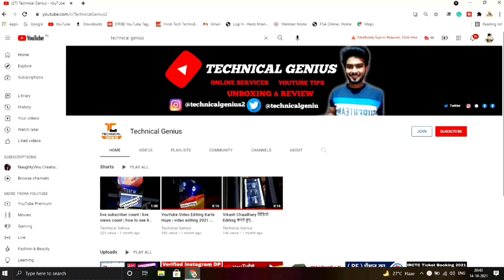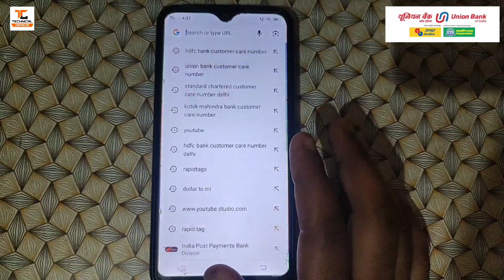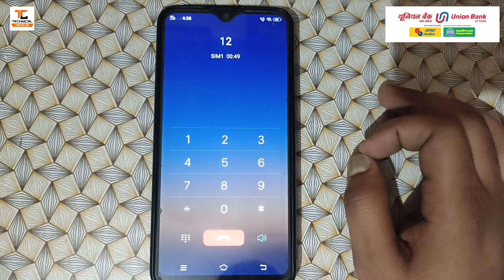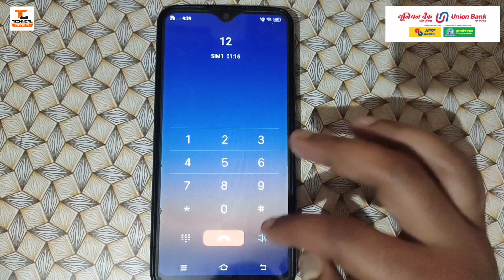Union Bank Customer Care Number Direct Baat Kaise Kare | Union Bank Helpline Number 2024 | Toll Free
About This Video:- 👇
Namaskar dosto aaj ki is video me main aapko bataunga union bank of India ke customer care se direct kaise baat kare, to is video ko aap pura dekhna or agar video pasand aaye to like share or channel ko subscribe kar dena thank you.